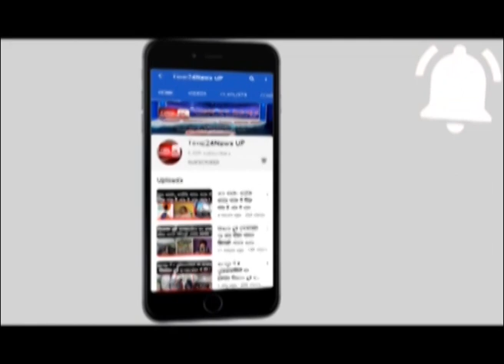अमरजीत ने किया चैलेंज तो सलमान ने घर की कार को बना दिया हेलीकॉप्टर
कार हैलीकॉप्टर, मैकेनिक ने बनाया हैलीकॉप्टर, आजमगढ़ में कार हैलीकॉप्टर, car helicopter azamgarh, car helicopter azamgarh video, car helicopter video, car helicopter viral video